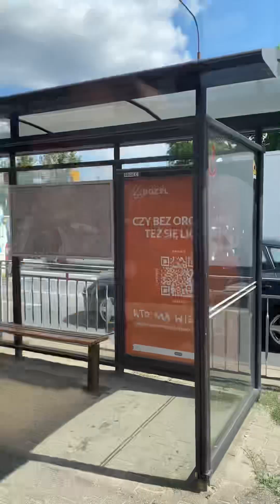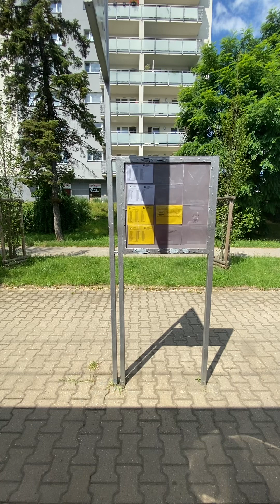Jazda 20 tramwajem lato 2023